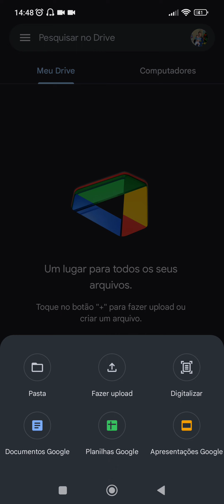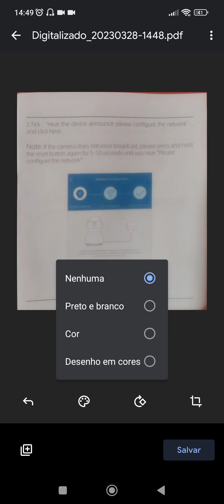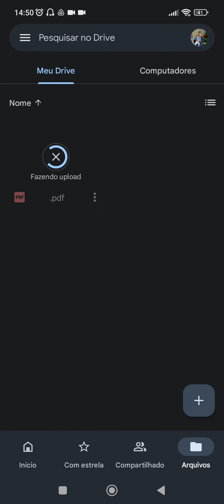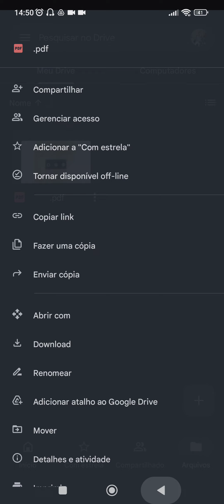Como digitalizar documento em pdf